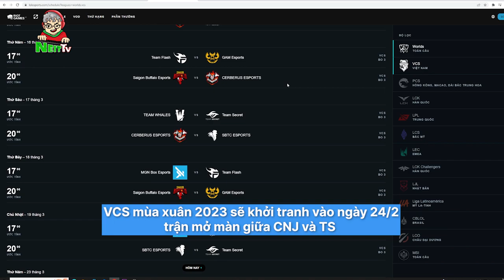(NÓNG) LỊCH THI ĐẤU VCS MÙA XUÂN 2023 ĐÃ CÓ | NEIT TV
Anh em xem thấy hay cho mình xin 1 like + sub và cmt cho tăng tương tác nha anh em!